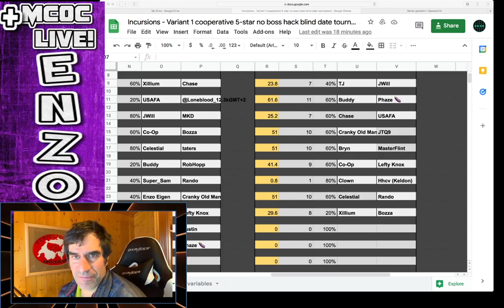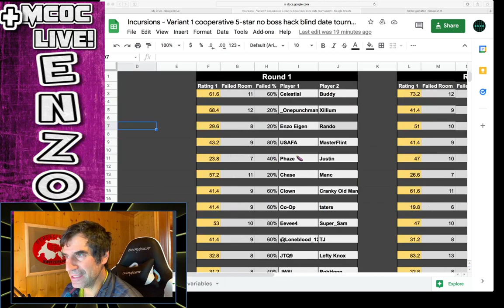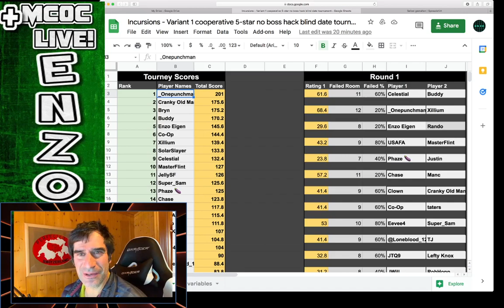Week 3 - Variant 1 cooperative 5-star no boss hack blind date tournament -Final Results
Enzo Eigen - 4L0ki - Marvel Contest of Champions